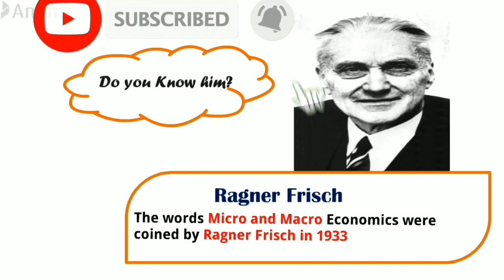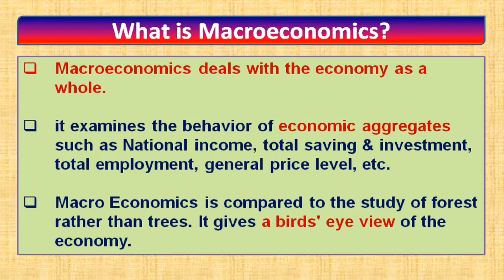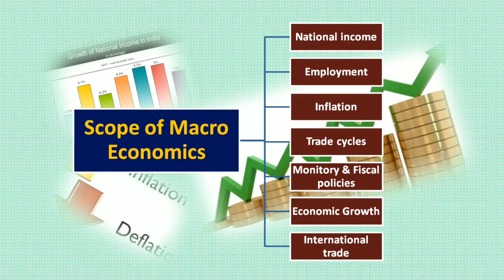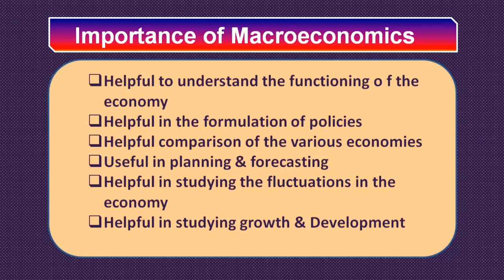SY #3 | Introduction to Macroeconomics | Part-1 | class XII Economics| NCERT | Episode No.3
This vedio contains detailed explanation on meaning of macroeconomics, it's scope, importance etc...

Introduction to Microeconomics*